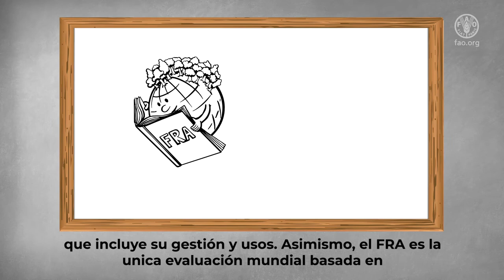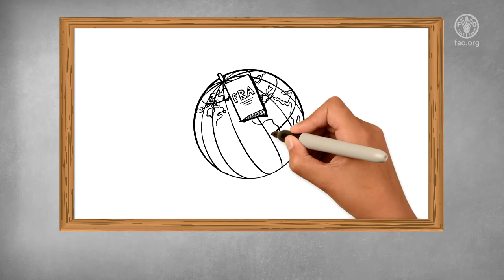Comprender el proceso de Evaluación de los recursos forestales mundiales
Los bosques abarcan casi un tercio de la superficie terrestre del planeta. Albergan la mayor parte de la irremplazable biodiversidad del planeta, ayudan a combatir el cambio climático y son una fuente de agua dulce, madera y muchos otros productos y servicios vitales para la humanidad.

Por este motivo, es crucial contar con información fiable sobre el estado de los recursos forestales del mundo y sus tendencias actuales para detener la deforestación y posibilitar una gestión acertada que preserve sus funciones.

La evaluación de los recursos forestales mundiales, o FRA (por sus siglas en inglés), es la evaluación mundial más completa de los bosques basada en estadísticas nacionales oficiales. Los datos del FRA se utilizan ampliamente por los gobiernos, la sociedad civil y el sector privado para respaldar recomendaciones basadas en la evidencia e informar convenciones y agendas internacionales. Asimismo, el FRA desempeña un papel fundamental en el monitoreo del progreso hacia el Objetivo de Desarrollo Sostenible 15.